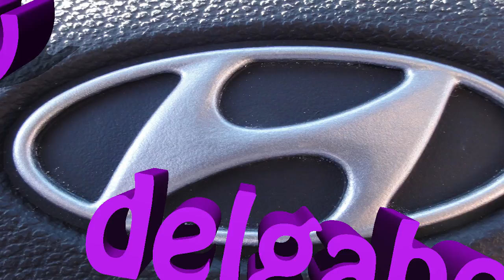Hyundai Santa Fe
Музика-Jennifer Lopez - I'm Into You (feat. Lil Wayne)
Програма для фотошопа(в начале видео и в конце)-Adobe Photoshop CS6 x64
Програма для Монтажа видео-Adobe Premiere Pro CC 2014